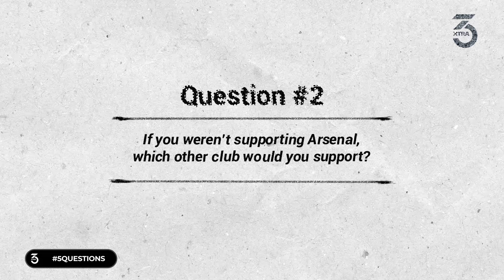Five Questions with Host of Arsenal Fan TV, Robert Lyle